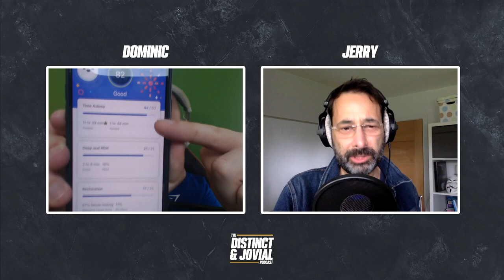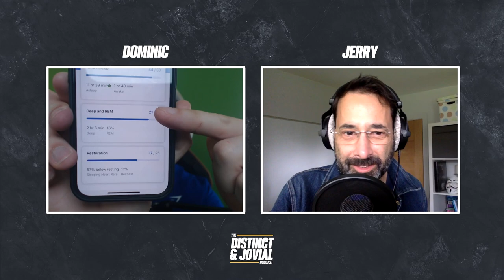How to Retire in your 30s! | The Distinct and Jovial Podcast #29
Episode twenty-nine, and it's the big one for Dom. Having successfully passed his 4th Degree Black Belt Grading, he discusses his next steps in his journey and his next plans competition and life wise. There is a massive rant in our biggest room 101 section ever.

*Socials*

*Platforms*

On Amazon Music

*Chapters*

00:00:00 Introduction
00:11:46 Room 101: Royal Mail
00:39:29 Room 101: People not reading messages properly
00:58:32 Idiom Investigation
01:32:41 Puns of the Month
01:40:12 Topical Event: Dom’s Grading and Retirement
02:27:14 Movie Review
02:31:42 Celebrity Call Out Corner: Justin Theroux
02:35:47 Final Thoughts

*Hashtags*